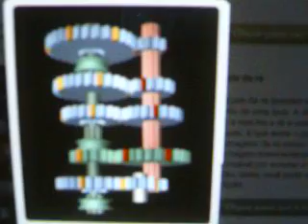Como Funciona a Caixa de Câmbio 1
Como Funciona a Caixa de Câmbio